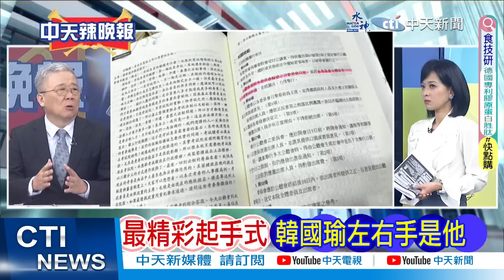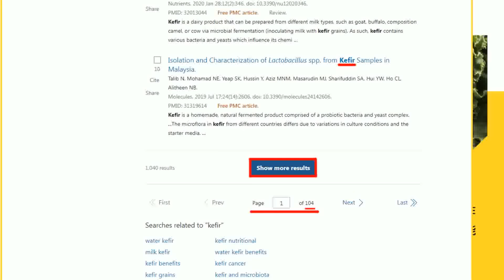【麥玉潔辣晚報】火速出招! 韓國瑜即刻做這事 被讚「精彩」｜最精彩起手式 韓國瑜左右手是他!栗正傑拆解背後? 精華版